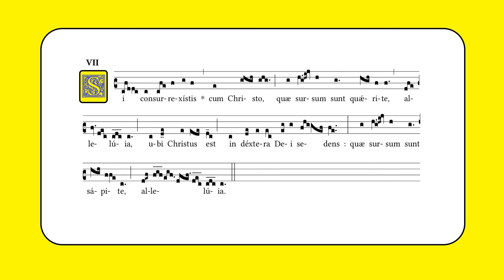Si consurrexistis (Wtorek Wielkanocny, Communio)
Ant. (Kol 3, 1-2)
Si consurrexístis cum Christo, quæ sursum sunt quǽrite, allelúia,
ubi Christus est in déxtera Dei sedens: quæ sursum sunt sápite, allelúia.

Jeśliście więc razem z Chrystusem powstali z martwych, szukajcie tego, co w górze, alleluja, gdzie przebywa Chrystus, zasiadając po prawicy Boga. Dążcie do tego, co w górze, alleluja.